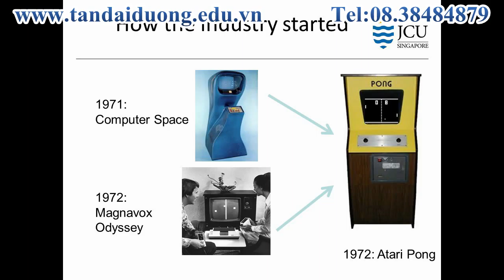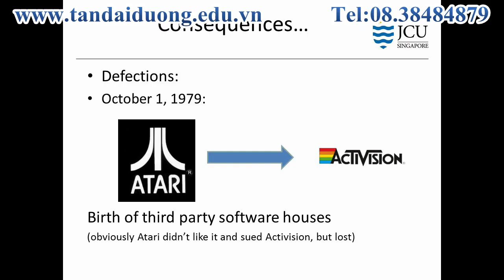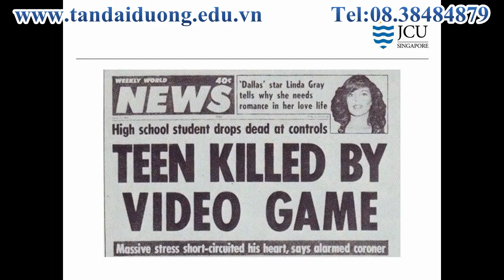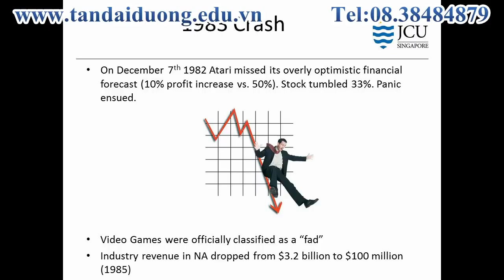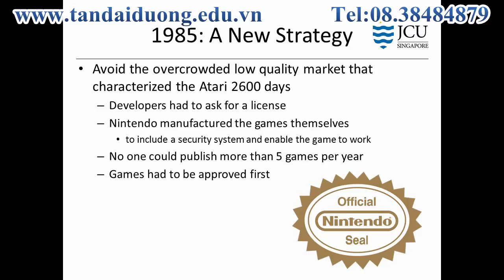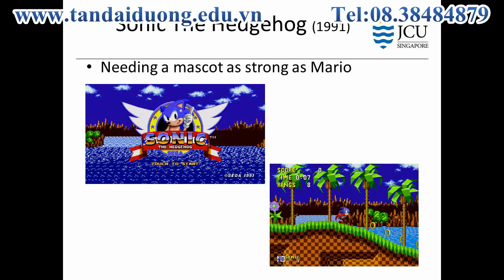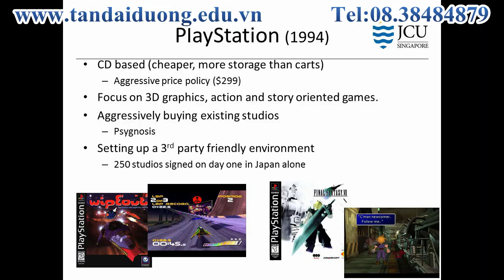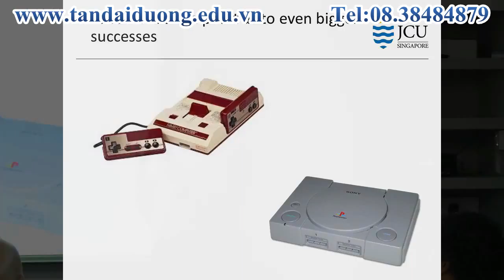Lịch sử về giải trí kỹ thuật số